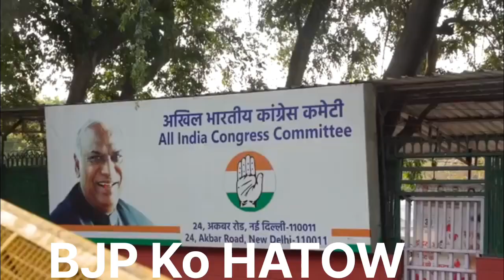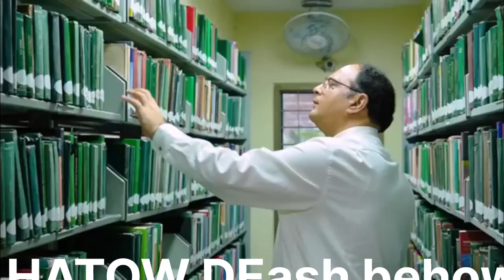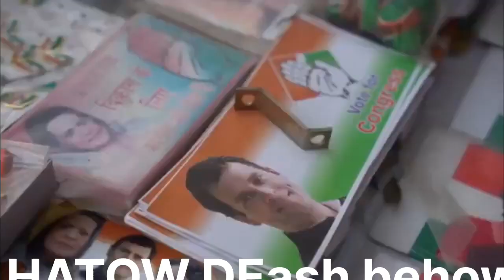BJP GOVT NAY DESH KO KHATAM KIYA HAA! BJP govt destroy india !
BJP govt doesn't do anything good 👍
India is a democratic country
@alwaus creative